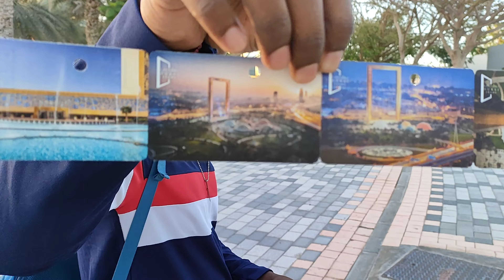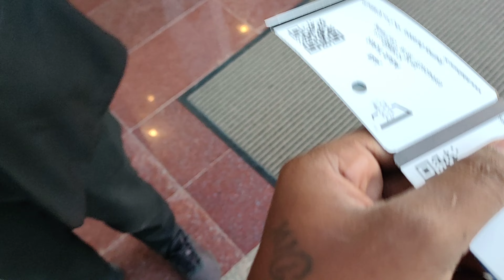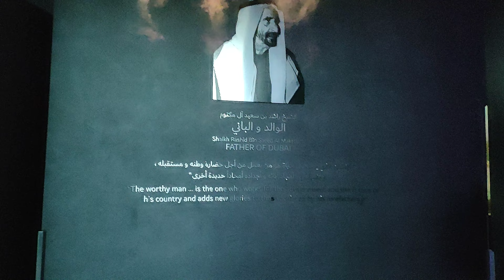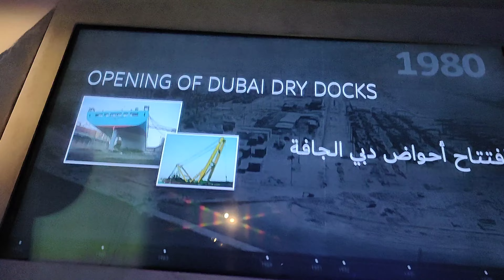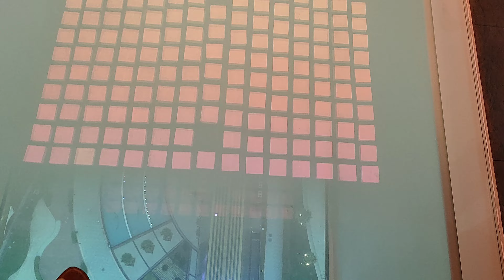Dubai Frame visit video in tamil 🌆துபாய் பிரேம் சுற்றுலா வீடியோ🌆